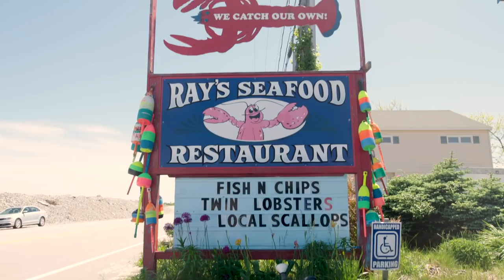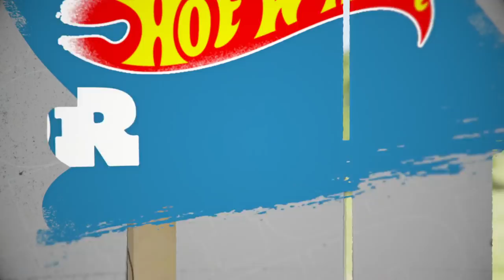Zion Goes To New England - Hot Wheels Junior Series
Kids from around the country made the trip out to Rye, New Hampshire to compete in the second stop of the 2019 Hot Wheels Junior Series. An open skateboard and BMX contest for kids 16 and under, where all ability levels are welcome!

Take a behind the scenes look at the second stop of the Junior Series through the eyes of competitors Zion Effs, Tama Noa, Kaden Stone, Carlin Makibbin, Quinn Harbin, Gabe Vigliotti, Jacsen Kutik, Nash Riley Barfield, and more!